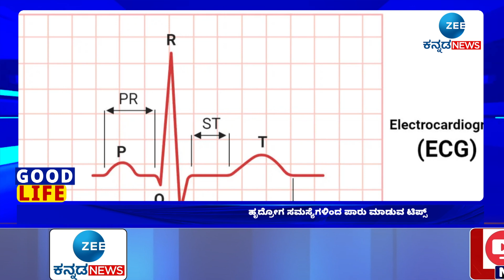Heart healthy diet | ಹೃದ್ರೋಗ ಸಮಸ್ಯೆಗಳಿಂದ ಪಾರು ಮಾಡುವ ಟಿಪ್ಸ್‌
ಪ್ರಪಂಚದಾದ್ಯಂತ ಜನರು ಹೃದಕ್ಕೆ ಸಂಬಂಧಪಟ್ಟ ಸಮಸ್ಯೆಗಳು ಹೆಚ್ಚುತ್ತಿರುವುದಕ್ಕೆ ಚಿಂತಿತರಾಗಿದ್ದಾರೆ. ಹೃದಯಾಘಾತ ಅನಾರೋಗ್ಯಕರ ಜೀವನಶೈಲಿಯಿಂದ ಉಂಟಾಗುತ್ತದೆ. ಅದಕ್ಕಾಗಿಯೇ ಈ ಮಾರಣಾಂತಿಕ ಸಮಸ್ಯೆಗಳಿಂದ ಹೊರಬರಲು ಆರೋಗ್ಯಕರ ಜೀವನಶೈಲಿಯನ್ನು ರೂಢಿಸಿಕೊಳ್ಳುವುದರ ಜೊತೆಗೆ ಆಹಾರ ಸೇವನೆಯಲ್ಲಿಯೂ ಕೆಲವು ಬದಲಾವಣೆ ಮಾಡಿಕೊಳ್ಳಬೇಕು ಎಂದು ತಜ್ಞರು ಹೇಳುತ್ತಾರೆ. ಹೀಗಾಗಿ ಹೃದಯಾರೋಗ್ಯ ಕಾಯುವ ಸಂಜೀವಿನಿಯಂಥ ಆಹಾರಗಳ ಬಗ್ಗೆಯೇ ನೋಡೋಣ ಬನ್ನಿ.